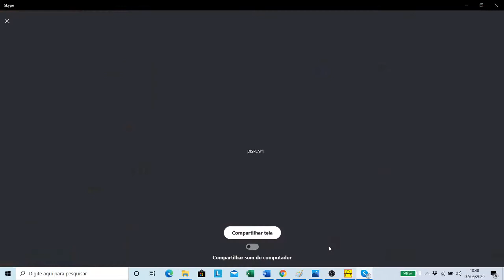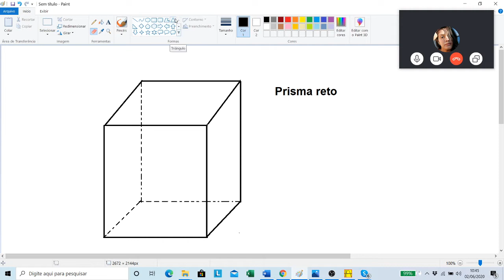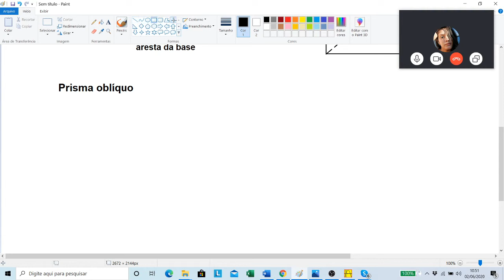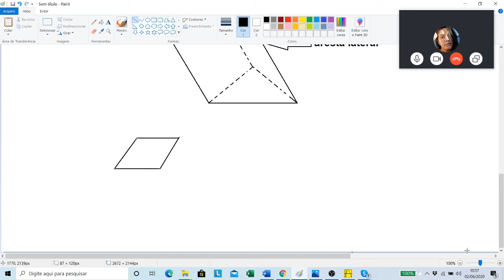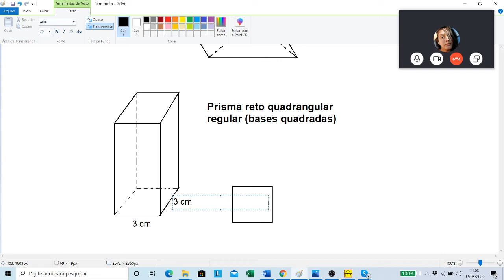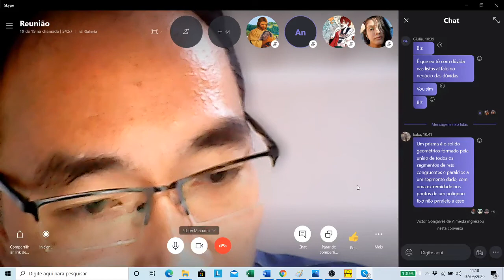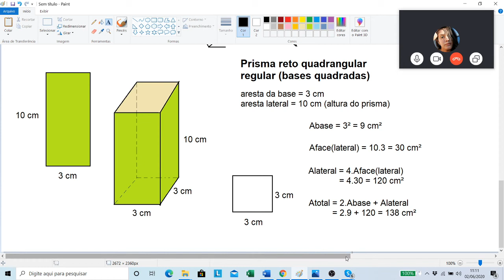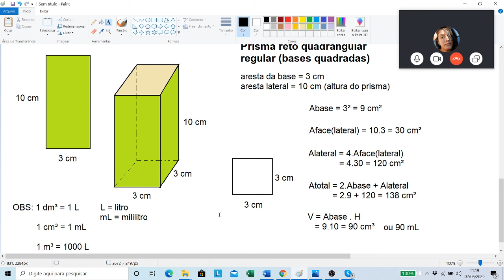prismas prof.edson matemática 2ºEMB 02 06 2020